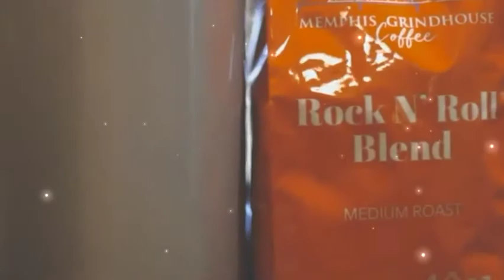The Bounties of Beautiful Soul Sounding Sonnets!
I looked behind to find that it was not me against the world, but me against a world that faced problems;

Problems fluctuating at different levels
Bullies trying me since days of preschool, now it is straight perky to dust-up from the light of an arc giving way to propinquity;

Some of that Sixth Place blend in the morning with a few spoons of Sixth Street making the grindhouse true as Allegiant Stadium;

Ramadan is the month that the verses blasted loud on a spring field with a chorus crowd of Ph.D. transition tales; uplifting

And levitating you with my words as a Jedi would use the force to hold back a small but deadly avalanche;

A hidden gem not off the east coast finding dark phrases wedged between rocks releasing much more diversity in my writings than previously thought;

Volcanic ash erupting and subsiding like snow in the springtime mixed with the revelation of rain making a rock-solid exterior; but being

Beyond reach becoming a fable giving my Hall fame speech about playing against the legend for the first time astounded me like a fan.